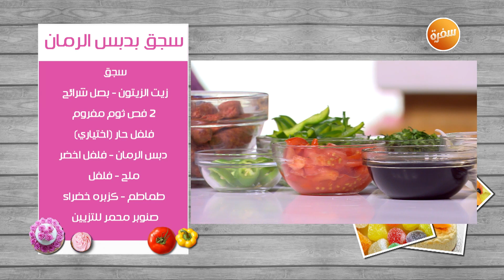سجق بدبس الرمان | غادة التلي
طريقة عمل سجق بدبس الرمان مع غادة التلي في زعفران وفانيلا